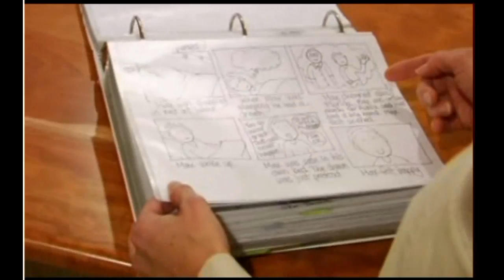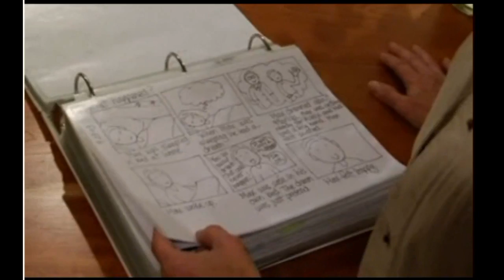Colson & Sproul (2 of 3)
Children with disabilities.